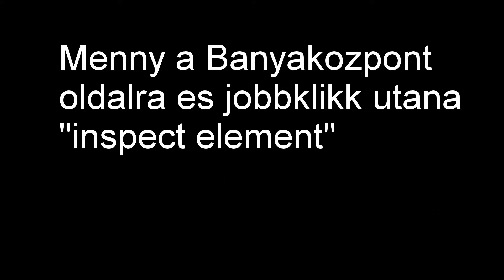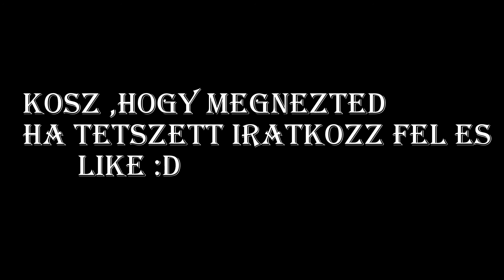MesterMC Banyaszerme "Be" Hack! Az igazsag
xD